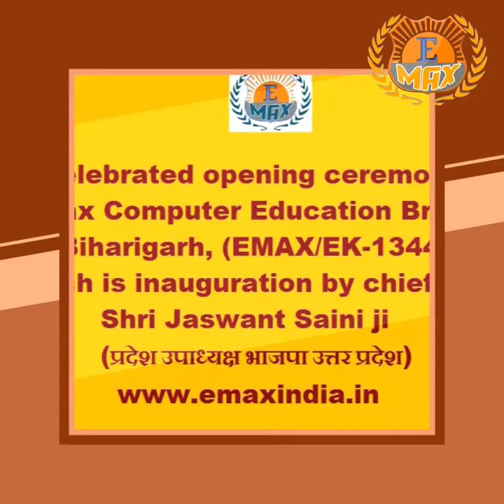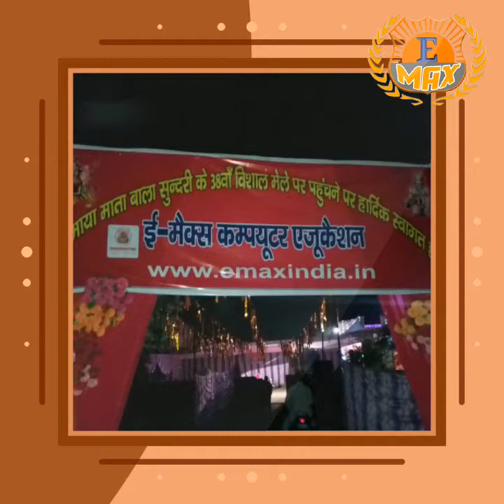India's no-1 computer institute....